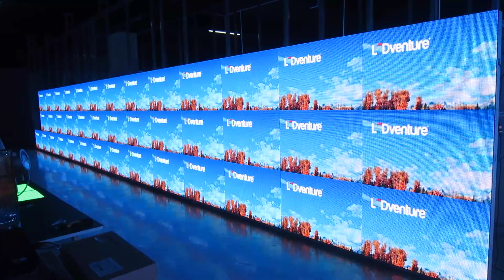P6.67 outdoor front service led display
P6.67 outdoor led display screen for advertising media, front service solution, high refresh rate, light weight cabinet.